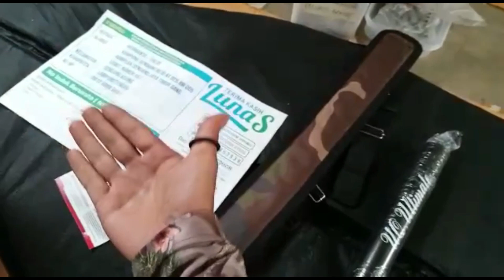SENAPAN ANGIN PCP PREDATOR 500 CC LONG 2023 | FREE ONGKIR - MILIK HERMANTO - LAMPUNG TENGAH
Admin 5 : 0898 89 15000
admin 4 : 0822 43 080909
Admin 3 : 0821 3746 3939
Admin 2 : 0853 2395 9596
Admin 1 : 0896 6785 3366

4 CARA BELI / ORDER :

*1.* Beli dengan bayar di tempat setelah barang sampai (COD)
*2.* Beli  via WA dan Transfer via BRI
*3.* Beli dengan order RekBer di tokopedia
*4.* Beli aksesoris dan produk lainnya di CV ahas Outdoor
*5.* Datang ke alamat kami di Desa raguklampitan RT 04 RW 01 Batealit Jepara Jawa Tengah

4 CARA BELI / ORDER :

*1.* Beli dengan bayar di tempat setelah barang sampai (COD)
*2.* Beli  via WA dan Transfer via BRI
*3.* Beli dengan order RekBer di tokopedia
*4.* Datang ke alamat kami di Desa raguklampitan RT 04 RW 01 Batealit Jepara Jawa Tengah